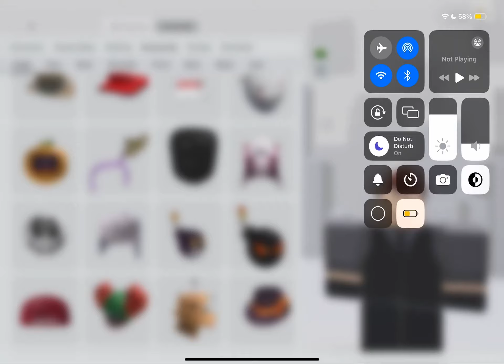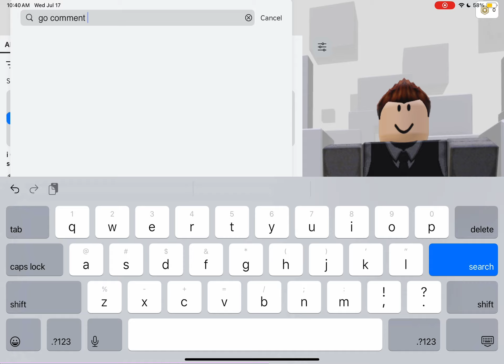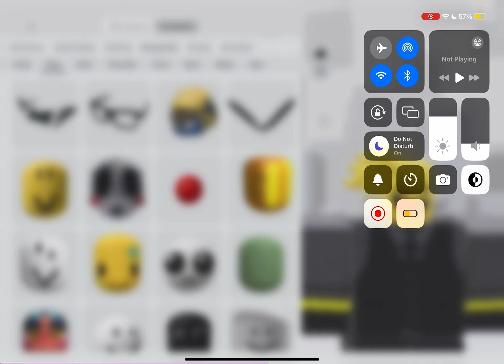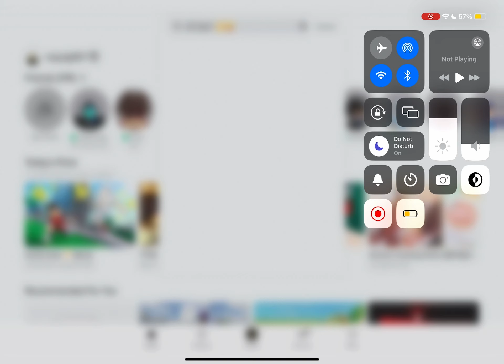New YT avatar!!! :D